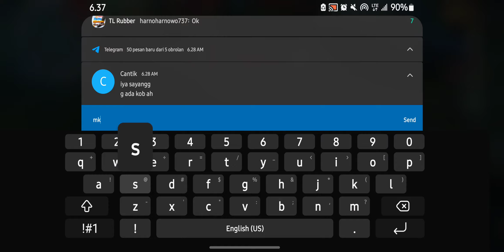RVM NANA FULL DAMAGE IN RANK